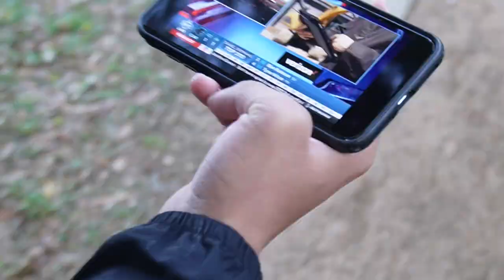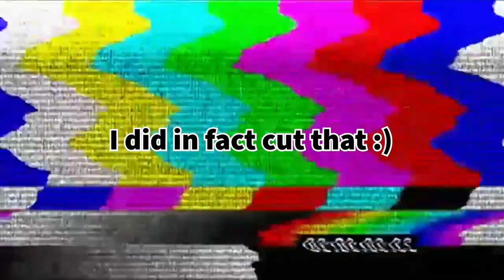Will CJ Stroud Lead Texans to a Perfect Season? NFL Draft Watch Party 2023⚡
@javiheat and I went to the Houston Texans Draft Party last week to ask fans about the Texan's CJ Stroud and their record.